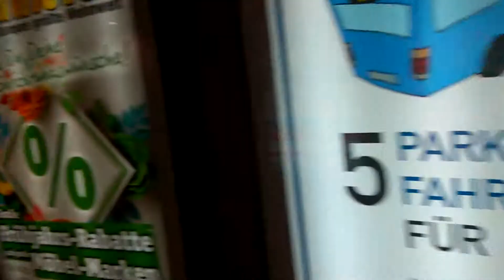Ульм . Крутая подземная парковка .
Ульм .Крутая подземная парковка . Так умно разгрузили центральные улицы . Центр без машин .